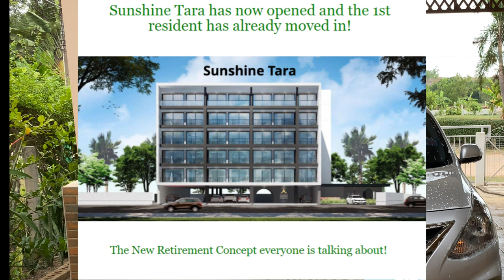Embracing The Thai Lifestyle: Experience Luxury Assisted Living In Thailand!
Embracing The Thai Lifestyle: Experience Luxury Assisted Living In Thailand  Living in Thailand assisted living, is an experience like no other. Being Retired you can Live the dream, retirement does not have to be stressful, living in a Thai Retirement home can be so much more fun than your home country, have a look at the video to see for yourself. From the warm beaches to the vibrant culture, there is something for everyone to enjoy in this amazing country. In this video, we'll discuss the different living options renting / buying and recovering your costs. available in Thailand and help you choose the best one for you

If you're thinking of moving to Thailand, be sure to watch this video! We'll discuss everything you need to know about living in Thailand, from retirement homes to assisted living to living in Thailand as a tourist. We'll help you choose the right option for you and make the process as smooth as possible!
[LINKS ]
Is Retiring to Thailand a good Idea. $3
Online Dating e-book 5 easy steps my best seller by far, it will save you far more than the $3 cost to buy.
Retirement, create a retirement you don't need a vacation from then this e-book is for you, valuable simple guide for a great retirement. $3
Ketogenic Lifestyle not a Diet, I lost over 20 Kilo on the Keto Diet, I have done several video's showing the results. Start with this e-book and see how easy Keto is.
Getting Old does not last long. Life is short and as the title says Getting old does not last long. Enjoy another great e-book for $3